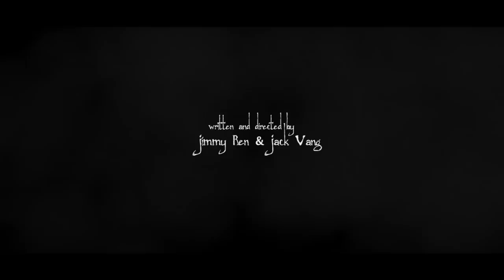A Tap at the Window - Short Horror Film (2018)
A short horror film about a young woman who’s haunted by a mysterious creature tapping at her window.

We’re huge fans of horror films like “The Ring”, “The Grudge”, “The Conjuring”, “The Shining”, and “It Follows”.  After watching several great short horror films on YouTube -- including “Lights Out” and “Dollface” -- we decided to shoot our on own horror movie.  We shot this project with some students from UC Davis and a young woman we met at the Sacramento Horror Film Festival.

Shot in over 100F degree weather, inside a tiny apartment and over three consecutive all-nighters, this was one of our most grueling shoots ever.

We shot this film with the Sony A7s and Rokinon DS Cine Lenses.  Learning from mistakes from our previous short horror film (“Death in C Minor”), we made it a point to try to properly light and white balance all of our shots.  We were also careful to keep our ISO levels below 1600 in order to reduce the noise/grain in our footage.  All this made it much easier to Color Correct and Color Grade in the editing room.

Some of the scenes were lit by a CFL lamp which caused annoying flickering in our footage.  We were able to reduce the flickering by adjusting the shutter speed, but we were never able to completely eliminate it.  Fortunately, we found a deflickering plugin that helped smooth out the footage in post -- though the plugin added a ghosting effect to the footage (see the end of the film, when the creature closes the window and turns around to leave).

Another challenge we ran into were the scenes of the actress outside of the window.  We called them the “infinite darkness” scenes.  The main issue was that our actress’ hair was dyed bluish-green, which caused the greenscreen to bleed into her hair.  This made it extremely difficult to mask the actress from the greenscreen.  Our VFX artist (Jack) spent countless hours manually rotoscoping the mask, especially around the actress’ hair.

Despite the challenges, we still had a lot of fun shooting this short film. It was a pleasure working with our actresses (Cindy Pham and Dru Blohm-Craig), assistant director (Crystal Chen), makeup artist (Sherry Vang), and voice actress (Sherri Vang). We hope you enjoy our short horror film (“A Tap at the Window”).

Starring Cindy Pham and Dru Blohm-Craig
Makeup by Sherry Vang
VFX by Jack Vang
Voice-overs by Sherri Vang
Assistant Directors Crystal Chen and Steven Vang
Written & Directed by Jimmy Ren and Jack Vang

Filmed with Sony A7s
Rokinon DS Cine Lenses (14mm, 24mm, 50mm)
DJI Ronin DSLR Gimbal